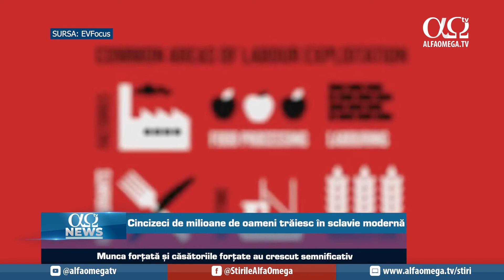Ucraina critică Rusia pentru întâlnirea cu delegația Hamas | AO NEWS, 15 septembrie 2022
Știrile zilei:
1. Ucraina critică Rusia pentru întâlnirea cu delegația Hamas
2. Școala Bisericii Angliei și-a concediat propriul capelan
3. Ministrul român al apărării în Israel pentru discuții privind cooperarea
4. Cincizeci de milioane de oameni trăiesc în sclavie modernă

Știri prezentate în cadrul „AO NEWS” din 15 septembrie 2022.